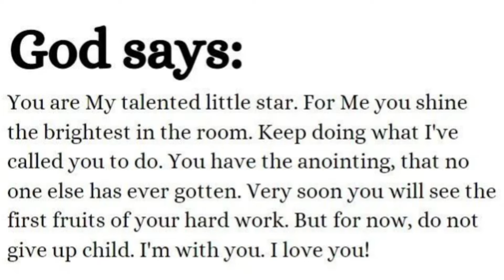The Life-Changing Message from Jesus: Don't Skip This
"JESUS MESSAGE FOR YOU" Don't Skip This | God message for you today | God helpsu

God helps
Godly quotes
Bible Quotes
God Message Tarot
Financial abundance
Angels message
Jesus message
Godly quotes
Lord Helps
Jesus quotes
God
God message
Jesus
Jesus message
God messages
Urgent message from God
Jesus says
Angel Signs
God msg
Angels message
Universe message
Money miracle
Life quotes
Faith quotes
Universe message
Angel message
God Message For You Today
God says
Positive life affirmation
1111
Inspirational message
Spiritual guidance
Overcoming challenges
Belief and trust
Inner strength
Positive mindset
Self-improvement
Emotional healing
Personal growth
Spiritual journey
Hope and encouragement
Finding purpose
Motivational speech
Self-worth and self-esteem
Divine guidance
Divine intervention